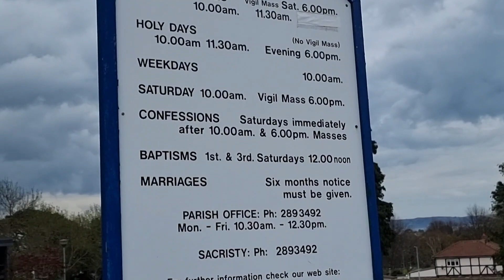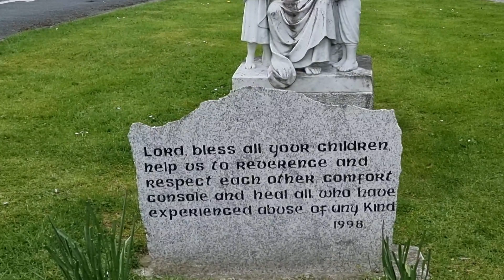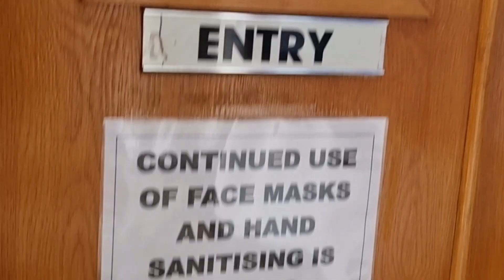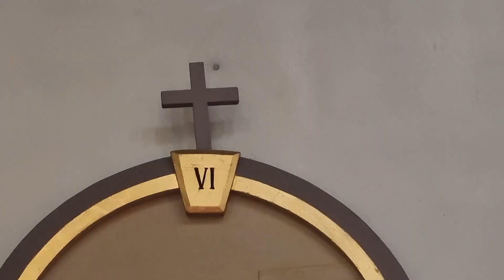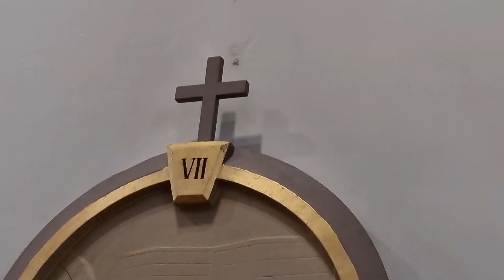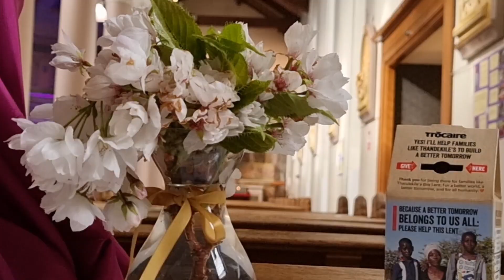AMAZING GOOD FRIDAY CHURCH VISITATION / OUR LADY OF PERPETUAL SUCCOUR FOXROCK DUBLIN /